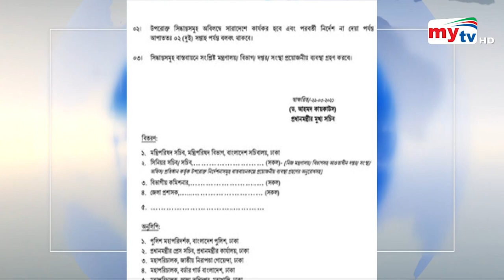করোনা সংক্রমণ কমাতে ১৮ দফা নির্দেশনা ! | Bangla News | Mytv News